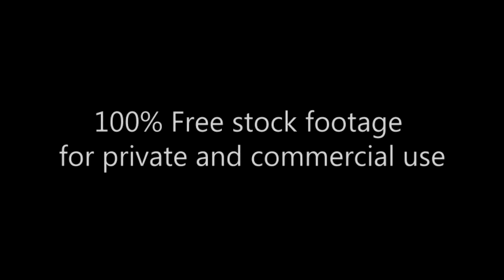Male couple rests on the lawn_Footage _020_Мужская пара друзей отдыхают на лужайке